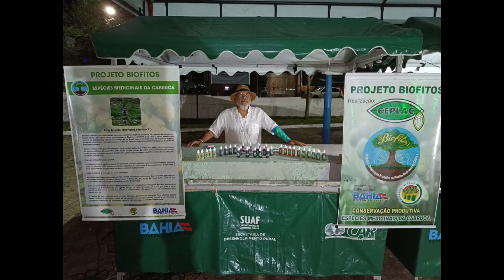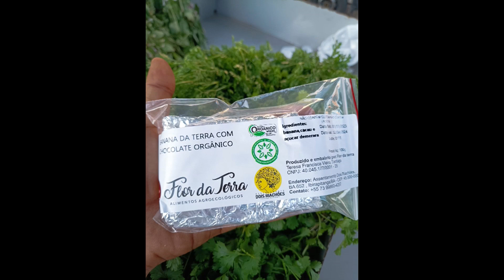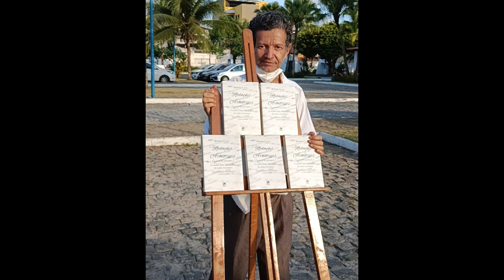TVI - ESSA GENTE GRAPIÚNA - CLÁUDIO LYRIO